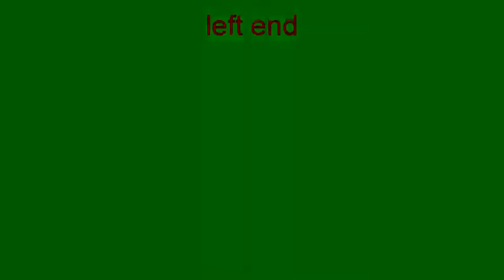Clear Creek Middle School Fall 2012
Choir concert, Nov. 2012,
7th and 8th grades